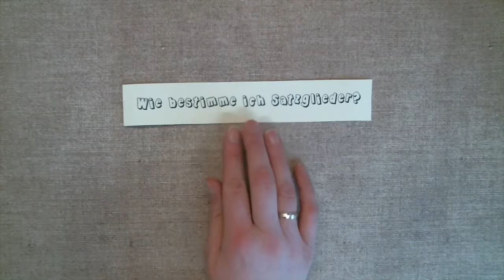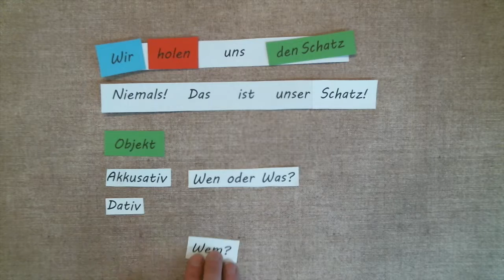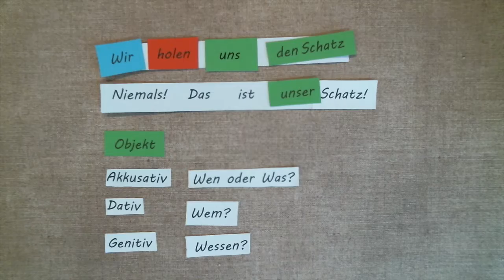Satzglieder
Im Wahlpflichkurs "How to" haben Referendarinnen und Referendare Erklärfilme produziert.